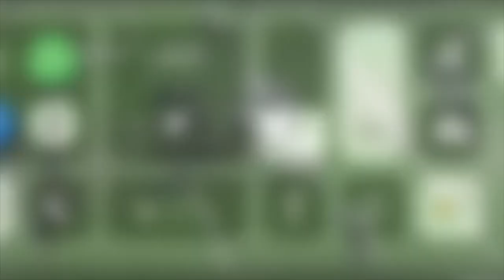This TEXAS A&M SUPERHUMAN Could Be THE STEAL OF THE DRAFT... (Jalen Wydermeyer)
Texas A&M always has talented players, but Jalen Wydermeyer could be one of the best to ever do it when it is all said and done. He is a freak of nature TE for the Aggies and today we will talk about his story, his time in College Station and how good he could be in the NFL, enjoy!